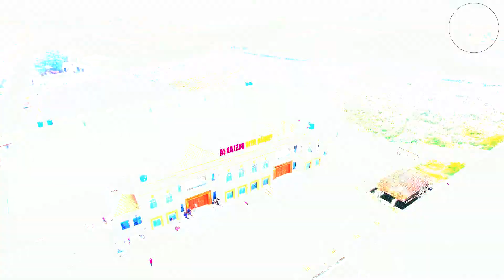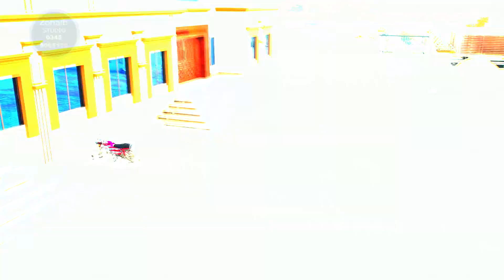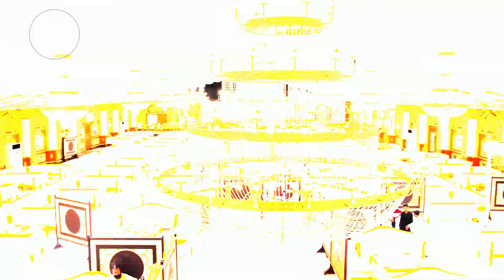All Razzaq Marquee Daska City By Zohaib Studio 0345.9065170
All Razzaq Marquee Daska City By  Zohaib Studio
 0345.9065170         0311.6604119